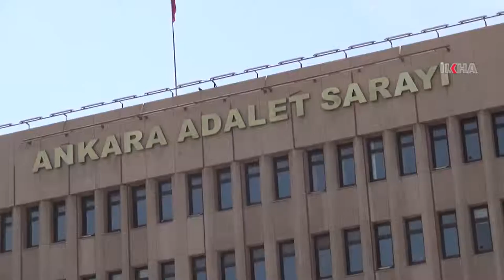“Em edaleta rastî dixwazin” / 20 04 2016 / ENQERE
Xizmên mexdûr, siyesetmedar û nivîskarên ku doza darizandina bersûcên qetîl ên ku Yasîn Boru û hevalên wî dişopandin diyar kirin ku ji dadgehê edaleta rastî dixwazin.